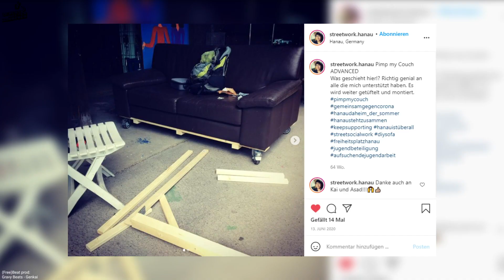Soziale Arbeit: Methoden des 21 Jhd. (Teil 2) Schutzräume, Aufsuchende Arbeit & mere-exposure Effekt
Heutiges Thema:
Schutz im ungeschützem Raum. Wie digitale Angebote und Postings (kurzfristige) Schutzräume erzeugen können.
Die (Aus-)Wirkung des Mere-Exposure Effektes und wie er die Aufsuchende Arbeit beeinflussen kann.
Aneignung durch Social Media sichtbar(er) machen.

Beschreibung des Formats:
Die Soziale Arbeit - wie eigentlich die gesamte Wissenschaften - unter liegt einem stetigen Wandeln. Mit diesem Wandeln entstehen immer auch neue Ansätze und Methoden. Oft entstehen sie in der Praxis ohne, dass es vorher einen theoretischen Ansatz für sie gab.
Gerade Fachkräfte die versuchen lebensweltorieniert und somit auch sozialraumorientiert zu arbeiten, sind oft die ersten die "neue" Methoden in ihre Arbeite integrieren. Besonders in der Arbeit mit Kinder und Jugendlich ist dies ein unumgänglicher Prozess. "Die" Jugend gibt es nicht und damit gibt es auch nicht "die" Methode um mit Ihnen zu arbeiten.
In den folgenden Teilen für diese Reihe "Digitale Soziale Arbeit - Jugendarbeit "neue denken" möchte ich ein paar meiner Gedanken und Beobachtungen aus dem letzten Jahren teilen.
Ich beschäftigt mich lange vor Corona und dem damit einhergehenden Digitalisierungsschub mit dem Thema "Digitalität in der Sozialen Arbeit". Noch lange nicht habe ich das Thema und seine Komplexität in Gänze verstanden, aber das was ich meine verstanden zu habe, möchte ich gerne mit euch teilen.

Meine Quellen:

Andreas B. Eder (2001) Erklärungsmodelle für den Mere Exposure Effekt:
Die affektive Qualität der perzeptuellen Geläufigkeit